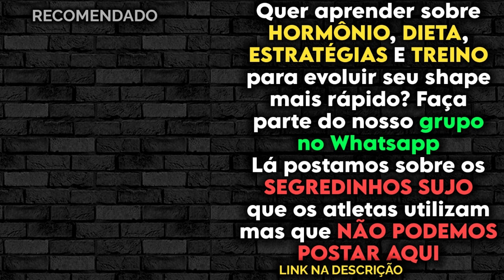QUAIS HORMÔNIOS "QUEIMAM" MAIS GORDURA DO QUE A TESTOSTERONA? CICLO PARA SECAR | Laercio Refundini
IN050 - Laércio Refundini | Tudo sobre MAROMBA